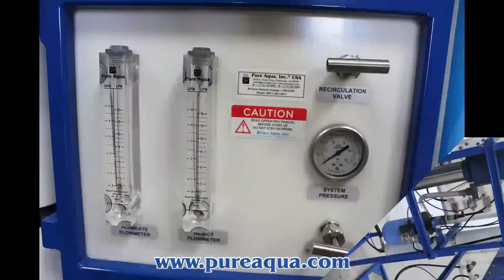Well Water RO Devices UAE 6 x 1,500 GPD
Pure Aqua, Inc. designs and manufactures water treatment systems in addition to well water reverse osmosis devices. In March 2014, Pure Aqua shipped a series of well water RO devices to a major company in the UAE. The six identical systems are each designed to produce 1,500 GPD of product from separate well water feeds. Each comes standard with a 5 micron sediment filter for pretreatment, as well as an advanced microprocessor controller.